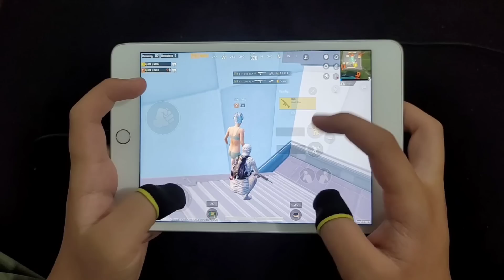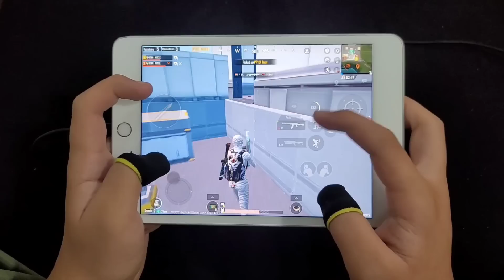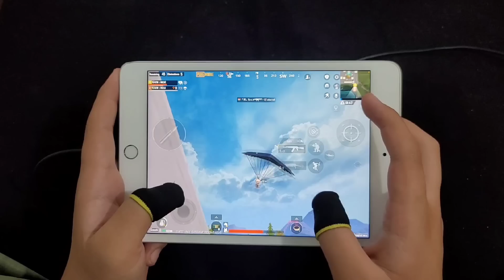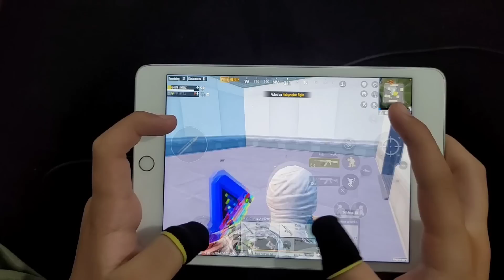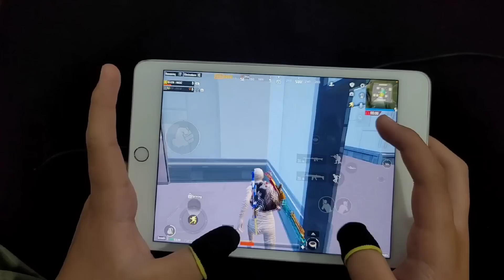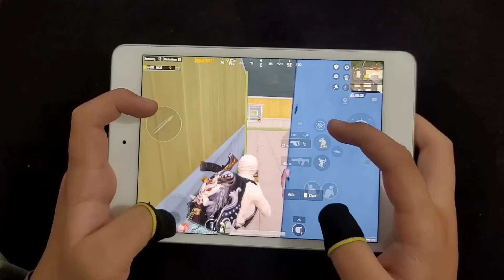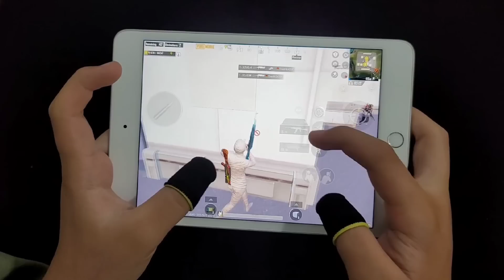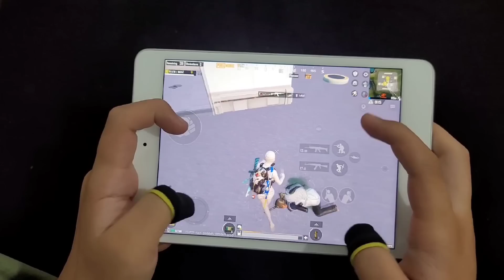IPAD MINI 5 2023 HANDCAM | 4 FINGER CLAW | PUBG MOBILE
today i play livik  on ipad mini 5 with handcam and 4 finger claw i hope you will enjoy this video

played on: ipad mini 5

my highest rank: Conqueror 3 time